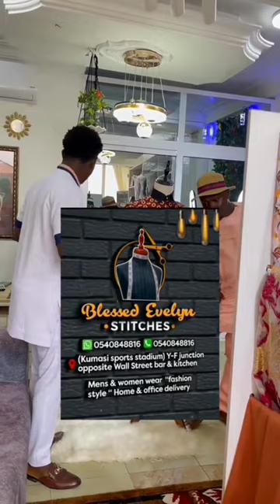Wetin be this 🤣🤣 Opoku Bilson#tiktok